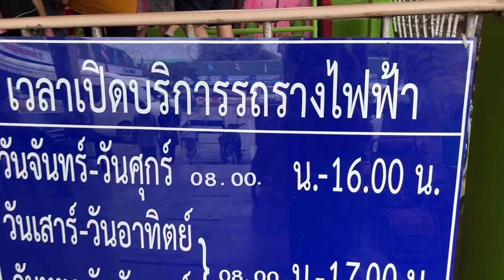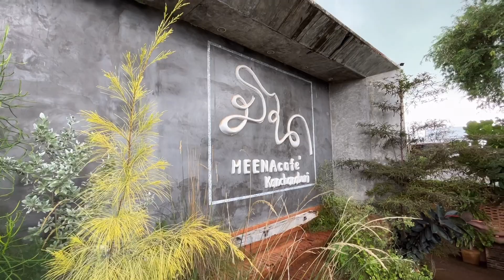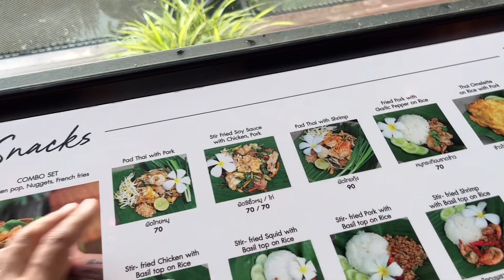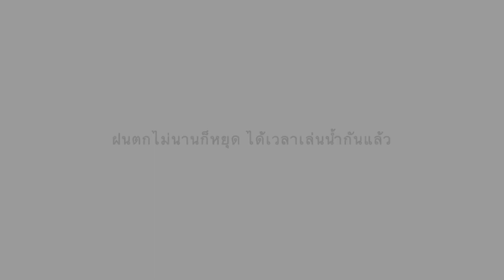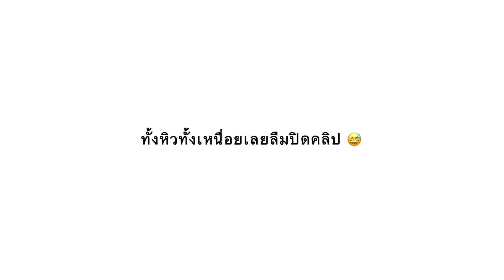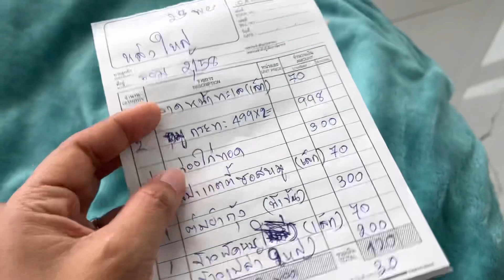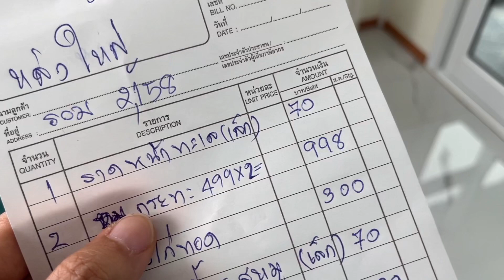Vlog เที่ยวไทย | รีวิวที่พักแพ กาญจนบุรี นอนไม่ได้ทั้งคืน!!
ทริปนี้ลืมไม่ลง อยากอยู่กับธรรมชาติชอบความสงบอย่ามาที่นี่!!

ทริปนี้เราวางแผนมาเที่ยวกับครอบครัวทึ่จังหวัดกาญจนบุรีแพลนคือมานอนในแพกลางน้ำ หวังว่าจะมาดื่มด่ำกับธรรมชาติ สูดอากาศบริสุทธิ์ให้ชุ่มปอดซะหน่อยแต่ที่ไหนได้!!! เจอทั้งเสียงเครื่องปั่นไฟดังกระหึ่ม 24ชม. เรือขับรับส่งคน, ส่งอาหารเกือบทุกชั่วโมง ไหนจะแพเทคข้างๆเปิดเพลงกระหึ่มลั่นเขื่อน คงผิดที่เราสินะที่เลือกมาที่นี่เอง โทษใครไม่ได้ 😭

อยากรู้ว่าเกิดอะไรขึ้นชมคลิปในคลิปได้เลยค่ะ

Full Time RV Living แชร์ประสบการณ์ใช้ชีวิตในรถบ้าน ท่องเที่ยวทั่วอเมริกา ติดตามชีวิตของเราสองคนว่ากิน นอน เที่ยว อยู่อย่างไรในรถบ้าน ฝากกดไลค์ กดแชร์ กดSubscribe ให้ช่องเราด้วยนะคะ

RV Living! A Thai and American couple on a USA RV Road Trip! We cook, travel, share culture, and our experiences with you. Join us on our adventures!